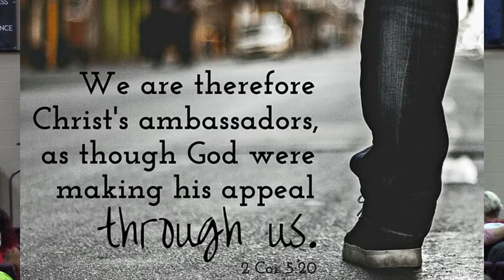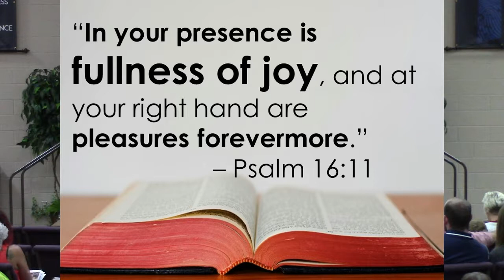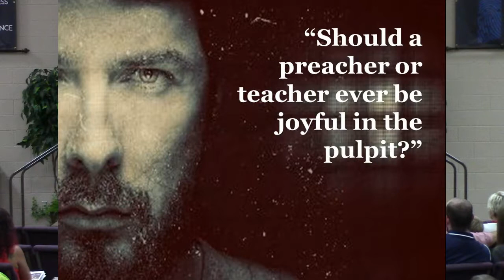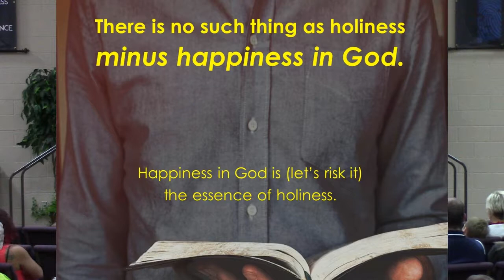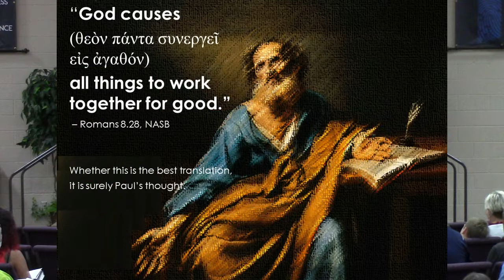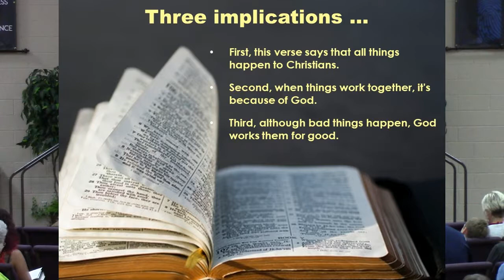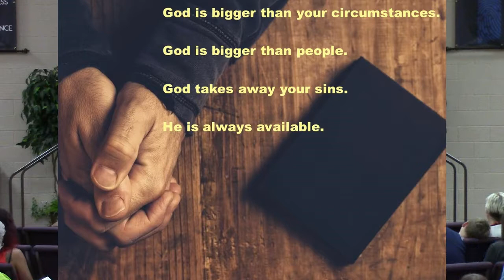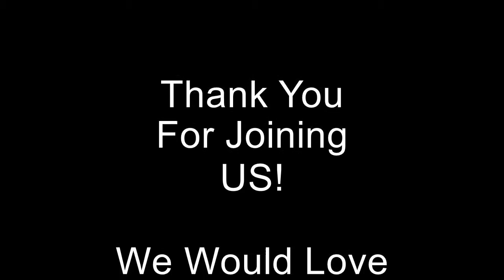The True Nature of Happiness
Sunday AM Sermon
September 8th, 2019
David Morris